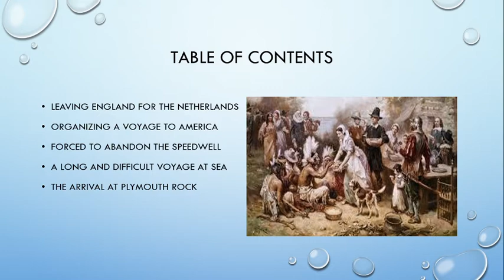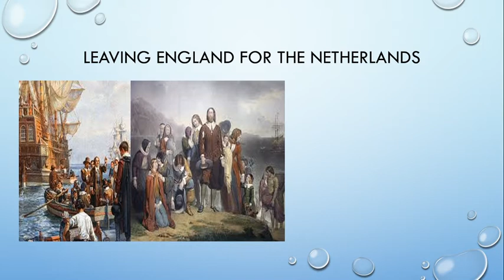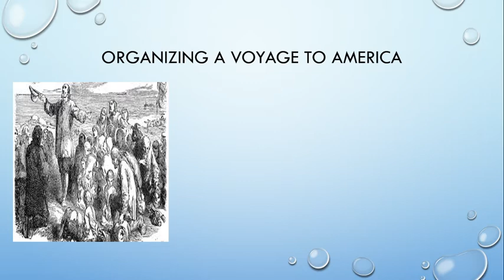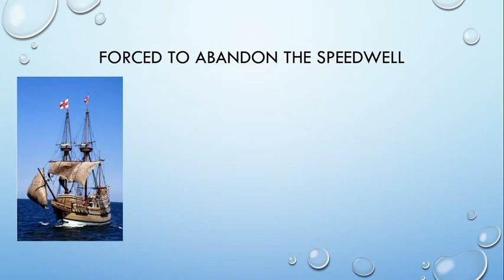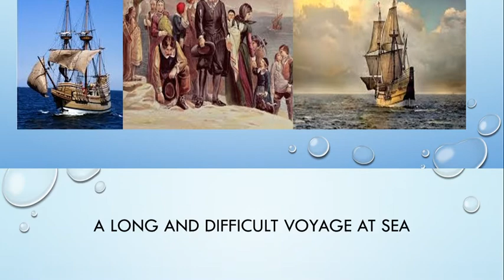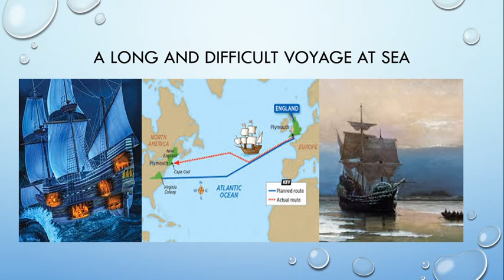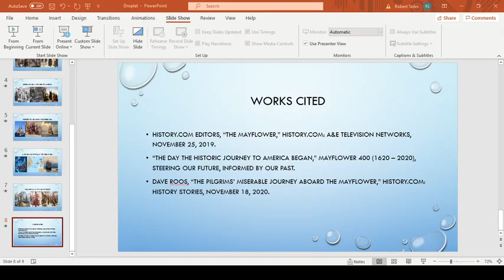The Pilgrims' Rough Crossing to America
In 1620, a group of separatists left England for North America. Before they could land in what would become the United States, they endured a long journey. Their sixty-six days at sea would be marred by terrible weather, waves that swept people overboard, and harsh treatment from sailors.